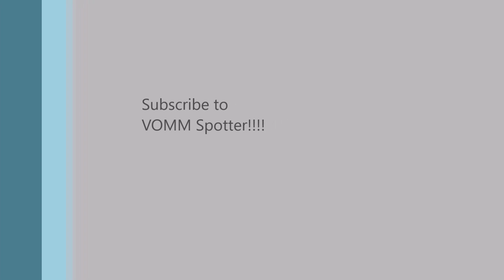Omni buses from Andhra Pradesh, Telangana spotted near Gummudipoondi